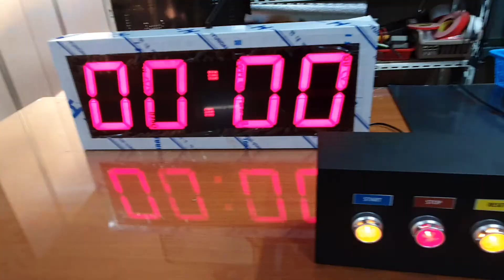성호금속 무선업카운터. 밧데리 동작이 가능토록 설계. 스타트. 스톱 리셋트20201103 아인네트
성호금속 무선업카운터. 밧데리 동작이 가능토록 설계. 스타트. 스톱 리셋트
무선으로 500M 전송. 20201103